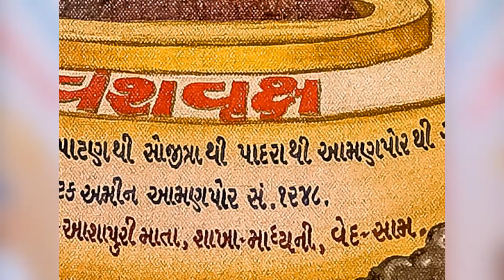Amadpore Gaam USA Convention 2015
1st Amadpore Convention in USA - July 24-25, 2015. We the Amdporians in USA meet in Texas for two days of fun and getting acquainted with fellow Gaamwallas. We had a strong gathering (175+) of Amadporians. In attendance were variety of people. Wide mix of demographic: age range was 1 yr to 80+ yr old, People born in Amadpore, many never been to Amadpore, Sons as well as Daughters of Amadpore and their extended families, and more. On Friday (24th July, 2015), evening people checked into hotel and mingled for couple hours and had a good light diner.  Saturday was exciting day with good activities. In the morning session started with answering “why we are here?.  We had variety of emotion filled answers. Later we introduced ourselves by one by one going on stage with our extended family. During the introduction, we mentioned names, nicknames, which house we live in Amadpore, where we live in US, what we do, who is oldest and youngest members of the family, etc.  Next we made arrangement of how we are going to pay for this event and save little bit for future event. A quick pole indicated that people want to meet every three years and next meet may even involve a cruise endeavor! Later on we learned that financial goal was meet and we thanked contributors, especially grand sponsors. Daughters of Amadpore went over Gaamwallas decided that Daughters of Amadpore are precious guests and they should not worry about the contributions, but we they did it anyway! In afternoon, young families went for bawling, laser tagging and other fun activities. In the evening, we were entertained by a Gujarati Music group from Bombay. The lead singer continuously sang Guajarati folk songs, poems, Bollywood songs (mostly old), Gazals, and Garba-Rass. All musicians were very talented and provided good inactive entertainment. In the end everyone joined in and did Garba, Sameru, Punjabi dance etc. The appetizer and dinner was delicious as it has had many Gujarati food items. On both days we had poster display, and a slide/video show running in the background which featured Falias/streets, mandirs/temples, people, old videos and  landscape of Amadpore. In the end we said good bye after thanking persons and families which worked hard to make this vent a great success.